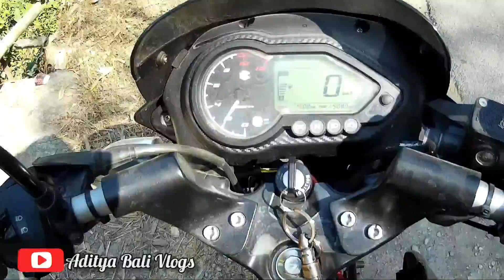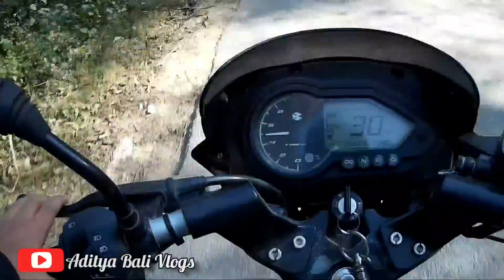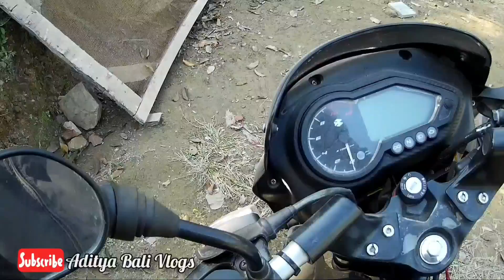Traveling to dev balakameshwar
Video kaisa lga comment krke btao

Second channel- Aditya Bali vlogs